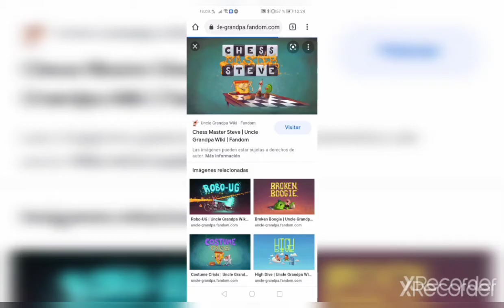Uncle Grandpa Season 4 Títle Cards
Reléase Date 2016